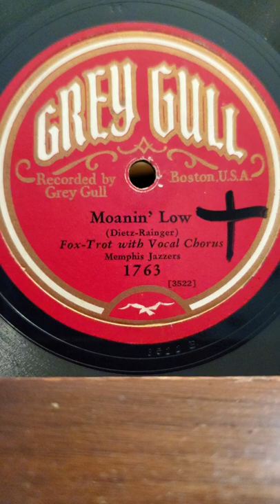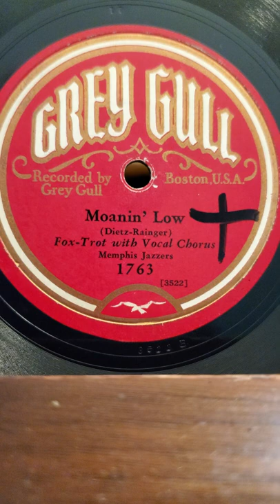Moanin' Low - Memphis Jazzer's Grey Gull Records #1763 1929